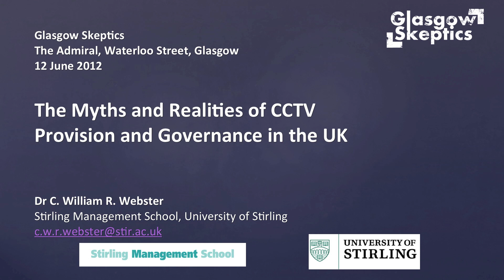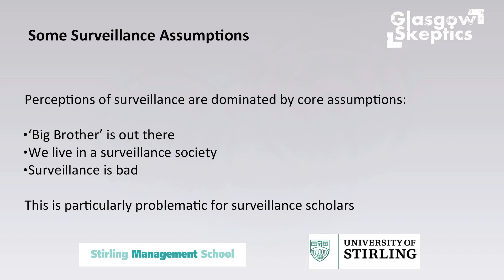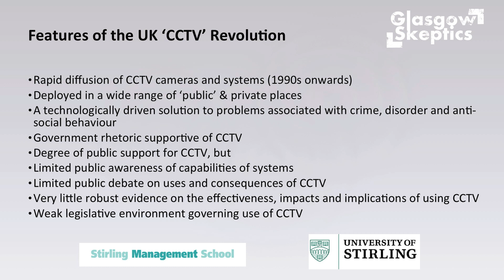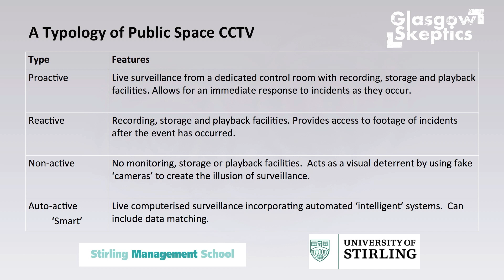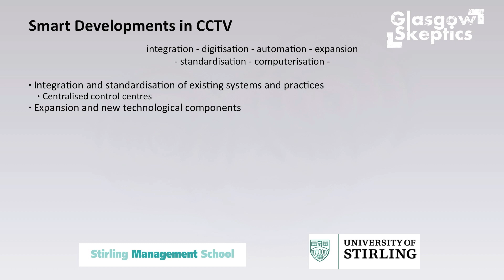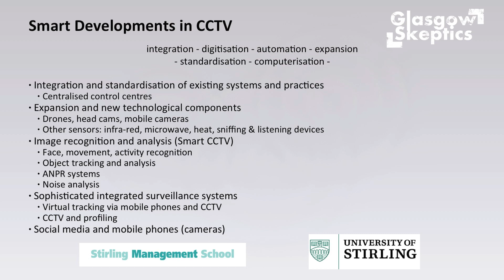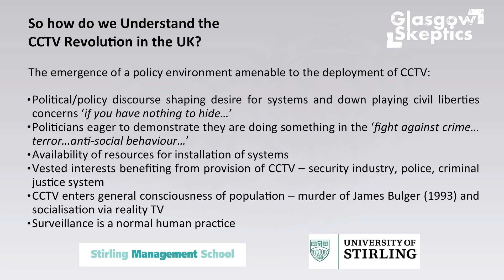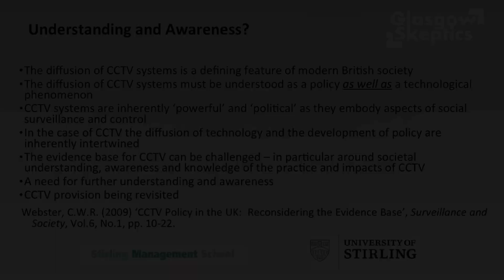The Myths and Realities of CCTV in the United Kingdom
It is often said that there are more Closed Circuit Television (CCTV) / video surveillance cameras per person in the UK than in any other country in the world.  The UK's 'love affair' with surveillance cameras has been fuelled by the widespread belief that they are effective in the 'fight against crime', including the 'war on terror', and because they foster a sense of safety in those being surveyed.  The UK is therefore portrayed as the world leader in the provision of CCTV cameras and systems in public places - and the policy processes and governance structures associated with their introduction and deployment have been copied by many countries.

In this discussion Dr Webster will review the key features of the CCTV revolution in the UK and will question some of the key assumptions underpinning not only the deployment of CCTV in the UK, but also their subsequent transfer around the world.  The assumptions that: CCTV works, that the cameras are popular and that they are ubiquitous will be challenged and refined.  In doing so, the presentation will question the logic of the CCTV revolution and consequently the rationality of public policy-making processes.

Dr Webster is the Programme Director of the MBA in Public Service Management programme at the University of Stirling and the Chair of the Living in Surveillance Societies (LiSS) COST research programme, a 4 year European multidisciplinary social science research programme involving over 150 academics in 26 countries.